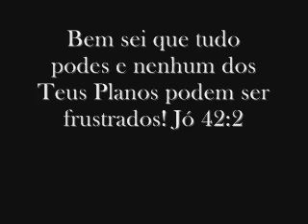Teus Planos - Elihana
Teus Planos
Letra: Isaac Rodrigues, Eliyah, Elihana

Desisti de tudo que me afaste de Ti
Abro mão de tudo, hoje eu decidi
Eu não quero prolongar
A distancia entre nos
Tua presença vou buscar
E o que é Eterno

Cansei de planos que vem e vão
Cansei de viver o que não é pra sempre
Cansei de caminhos que não estão
Selados nos Teus planos
Trazendo paz ao coração

Não há ferida que o Teu amor não cure
E não há choro que não traga esperança
O teu amor renova em mim essa aliança
Não há nada que me afaste do teu amor
Quero Teus Planos

Sei que Teu olhar
Vai iluminar
Este coração que não quer parar
De estar nos Teus Planos